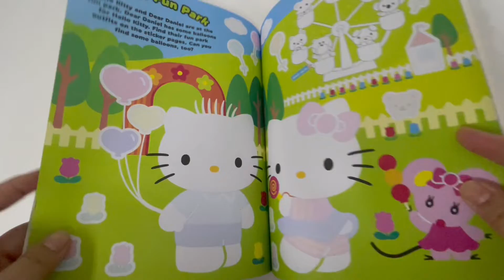9780655209157 Hello Kitty Dress-Up Sticker Activity Book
Hi beautiful! Are you ready to style the iconic Hello Kitty and her friends? Read about all of the fun things Kitty gets up to and style her up with your glittering stickers! A bonus cut-out Hello Kitty standee is also included.

Product details
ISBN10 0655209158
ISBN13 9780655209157